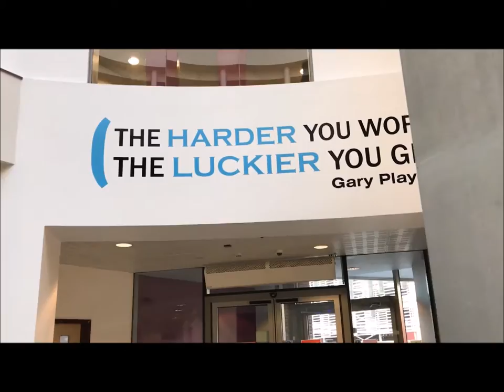Bolton SF Advert Video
what u saying